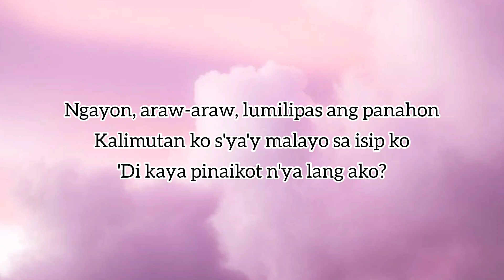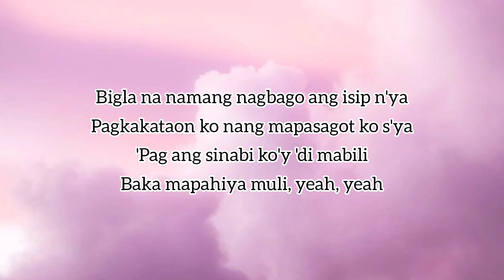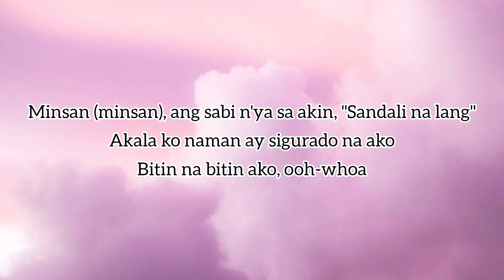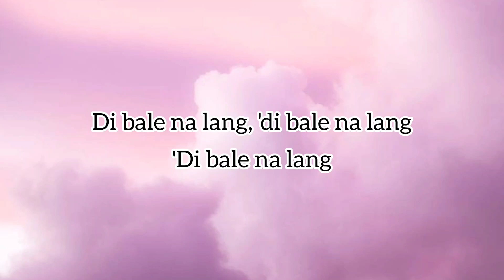Di Bale Nalang Kaya (Official Lyrics)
Gary V.